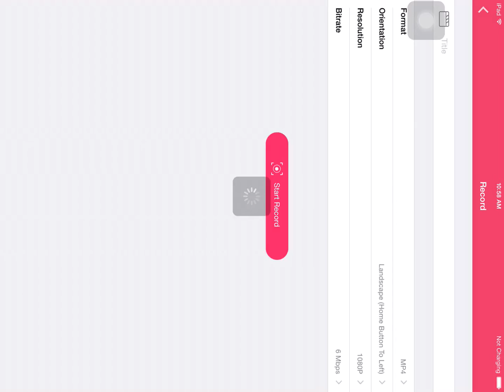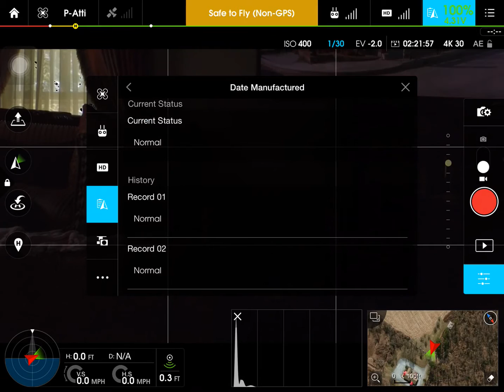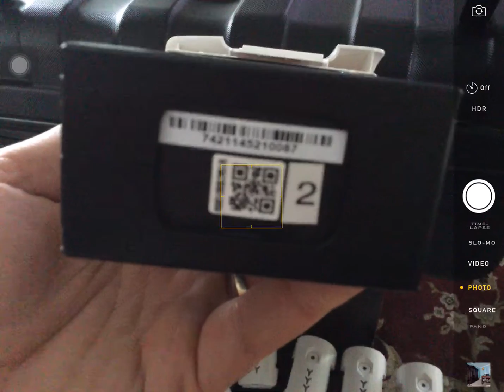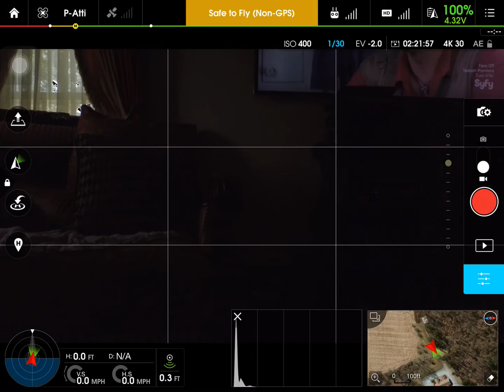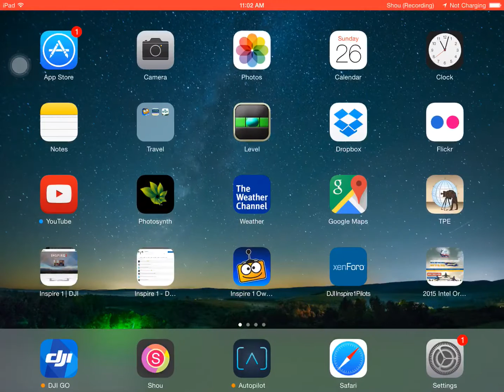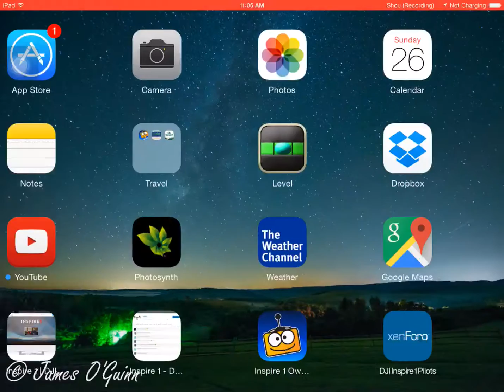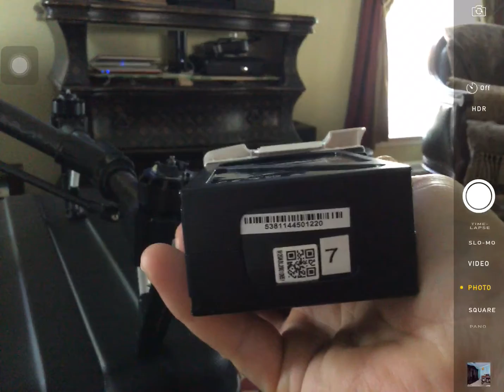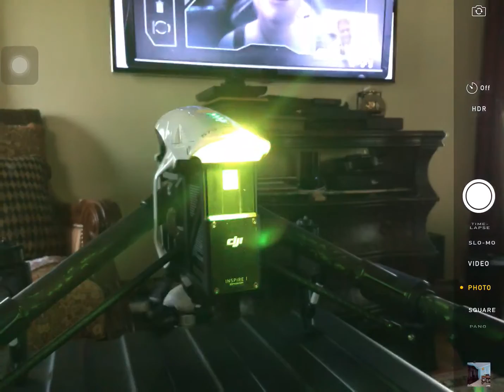Batteries 07262015 NS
Just showing the battery current state after full discharges.